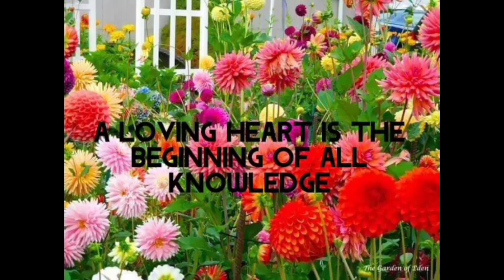Different Kinds of Flowers, Fruits & Vegetables that I've Seen in the Construction Site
Different Kinds of Flowers Fruits Vegetables that I've Seen in the site where the place of my husband build a house, Construction Site,